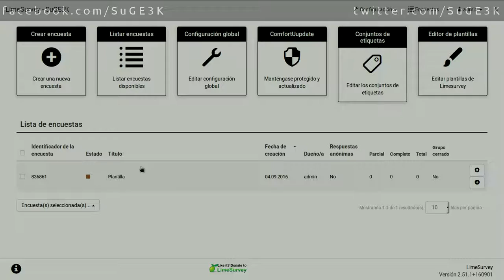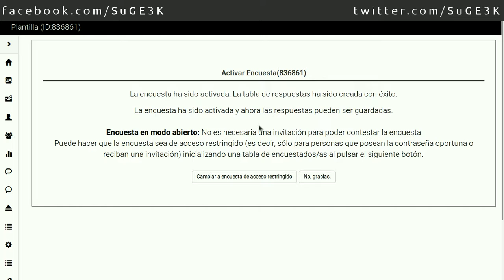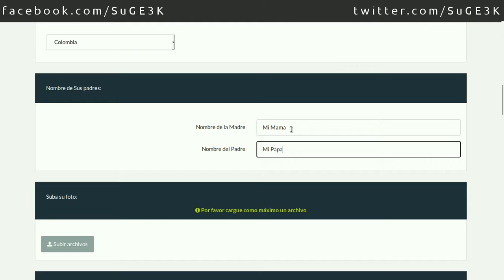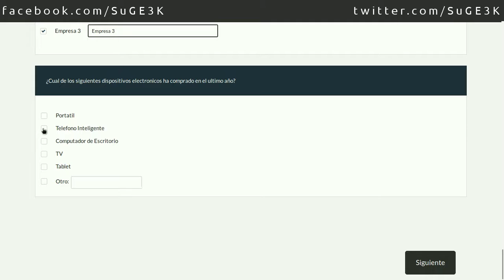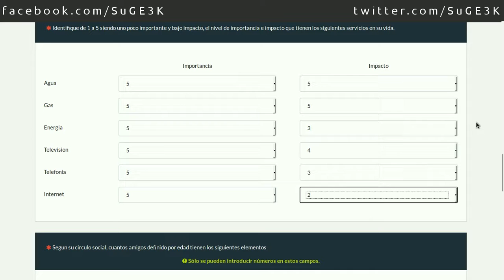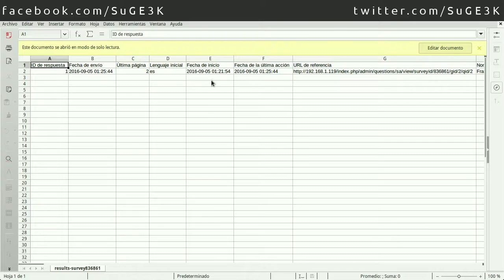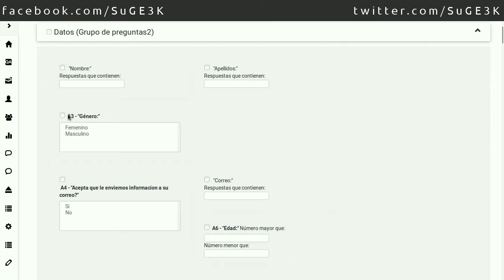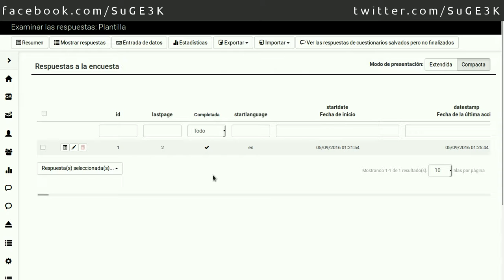Curso de LimeSurvey Capitulo 19: Activar Encuesta, Exportar Datos y Estadisticas